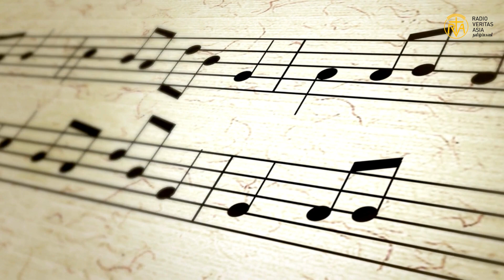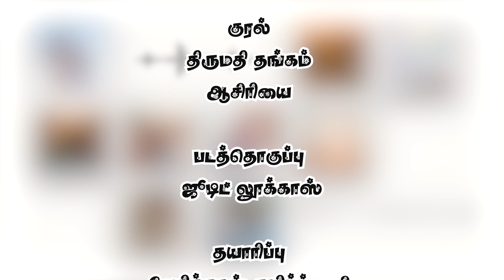குடும்பம் - உன்னதமான பந்தம் | திருமதி ஜெய தங்கம் | VeritasTamil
குடும்பம் - உன்னதமான பந்தம் என்பதை நமக்கு சொல்லிக்கொடுக்கும்  இந்த ஒலியோடையைக் கேட்டு மகிழுங்கள்..